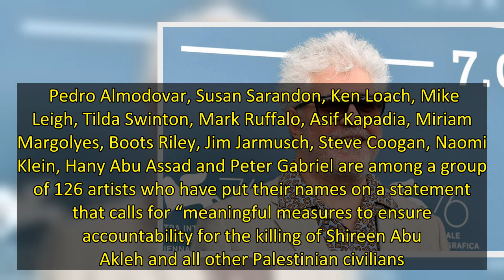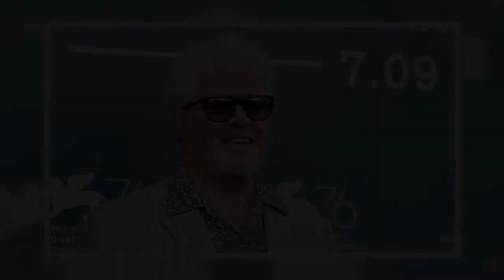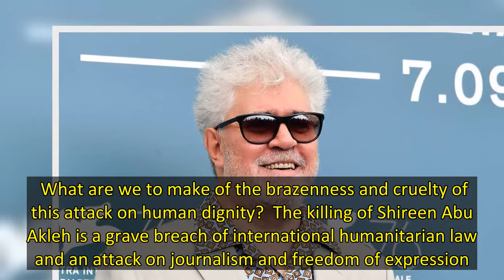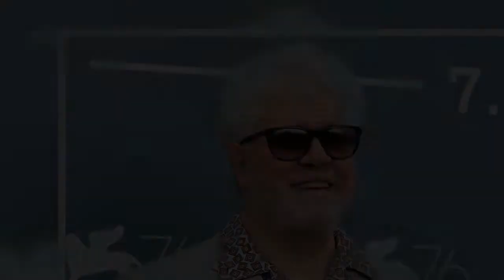Pedro Almodovar, Tilda Swinton, Mark Ruffalo Demand “Full Accountability” for Killing of Palestinian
Pedro Almodovar, Susan Sarandon, Ken Loach, Mike Leigh, Tilda Swinton, Mark Ruffalo, Asif Kapadia, Miriam Margolyes, Boots Riley, Jim Jarmusch, Steve Coogan, Naomi Klein, Hany Abu Assad and Peter Gabriel are among a group of 126 artists who have put their names on a statement that calls for “meaningful measures to ensure accountability for the killing of Shireen Abu Akleh and all other Palestinian civilians.”  A well-known and hugely respected Palestinian-American journalist who had worked for